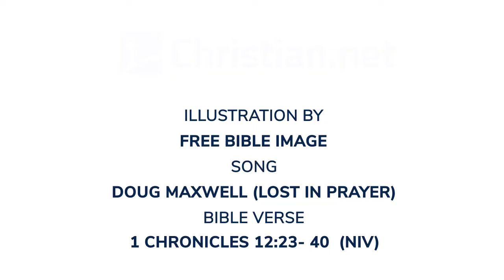1 Chronicles 12:23 - 40: Others Join David at Hebron | Bible Stories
Bible Stories - 1 Chronicles 12:23 - 40: Others Join David at Hebron

These are the numbers of the men armed for battle who came to David at Hebron to turn Saul’s kingdom over to him, as the Lord had said:

from Judah, carrying shield and spear—6,800 armed for battle;
from Simeon, warriors ready for battle—7,100;
from Levi—4,600, including Jehoiada, leader of the family of Aaron, with 3,700 men, 28 and Zadok, a brave young warrior, with officers from his family;
from Benjamin, Saul’s tribe—3,000, most of whom had remained loyal to Saul’s house until then;

from Ephraim, brave warriors, famous in their own clans—20,800;
from half the tribe of Manasseh, designated by name to come and make David king—18,000;
from Issachar, men who understood the times and knew what Israel should do—200 chiefs, with all their relatives under their command;
from Zebulun, experienced soldiers prepared for battle with every type of weapon, to help David with undivided loyalty—50,000;
 from Naphtali—1,000 officers, together with 37,000 men carrying shields and spears;
from Dan, ready for battle—28,600;
from Asher, experienced soldiers prepared for battle—40,000;
and from east of the Jordan, from Reuben, Gad and the half-tribe of Manasseh, armed with every type of weapon—120,000.

All these were fighting men who volunteered to serve in the ranks. They came to Hebron fully determined to make David king over all Israel. All the rest of the Israelites were also of one mind to make David king. The men spent three days there with David, eating and drinking, for their families had supplied provisions for them. Also, their neighbors from as far away as Issachar, Zebulun and Naphtali came bringing food on donkeys, camels, mules and oxen. There were plentiful supplies of flour, fig cakes, raisin cakes, wine, olive oil, cattle and sheep, for there was joy in Israel.